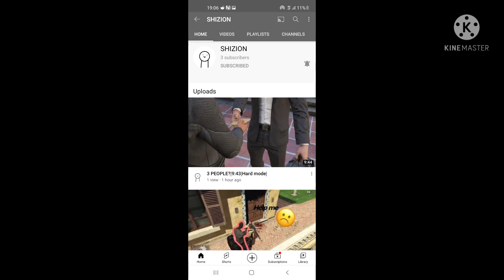sub to my friend